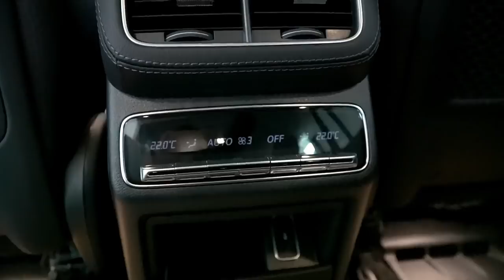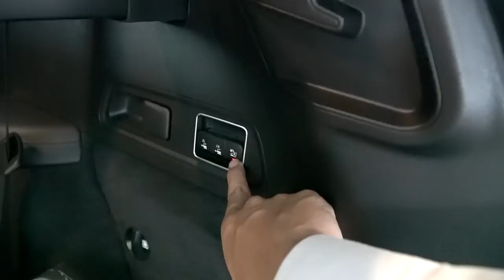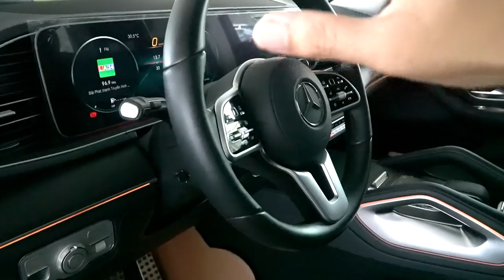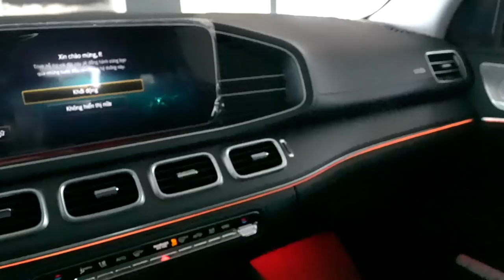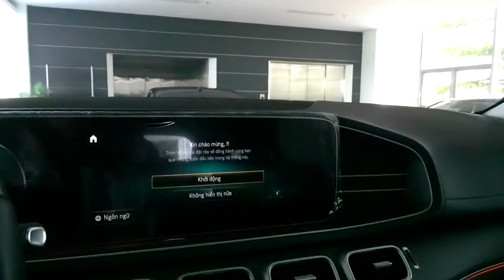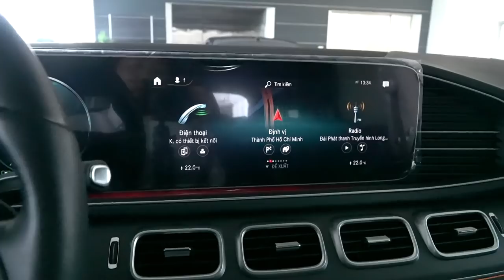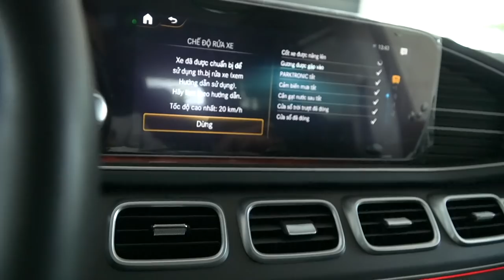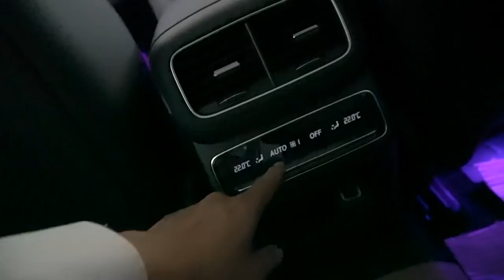Đánh giá Mercedes GLS450 2020 chiếc SUV Full Size không đối thủ với giá 4,9 tỷ. Review GLS450 2020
Với hàng loạt những công nghệ mới và GLS450 trang bị Full option mà chỉ có 4,9 tỷ đồng thì thật sự là mọt cái giá quá tốt. GLS450 có thể đi trên tất cả những địa hình kể cả những cung đường xấu nhất. Hệ thống vận động 4 bánh toàn thời gian biến thiên liên tục cho khả năng bám đường tốt nhất.